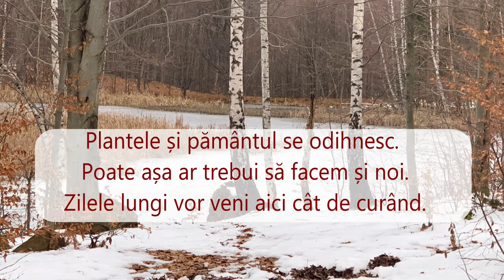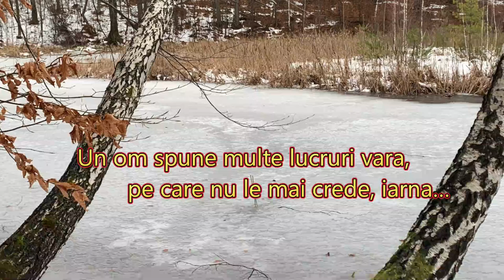Undeva în Maramureș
2024 - lacul Bodi - Mogoșa